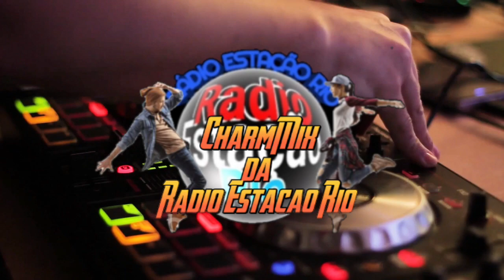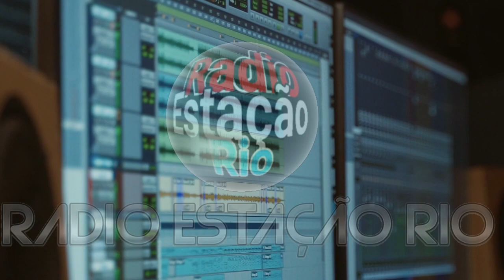CharmMix seq 93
As Melhores Versoes
voce ouve aqui!!!

TRACK LIST
Upgrade U (Benja Styles Remix)
Beyoncé
Wildest Dreams
Brandy
Get Back Down (feat. Tyra Hammond)
 4 Corners
Talkin' to Me (Mark Ronson Sunshine Remix)
Amerie
Find Yourself (Drumkidz Remix)
Akua Naru
Hot (M.F.C. Extended) [feat. Mothers Favorite Child]
CeCe Peniston